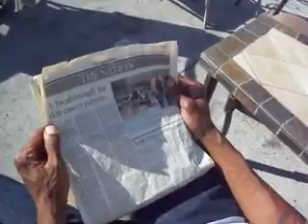POW SHADOWZ "TIME 2 RISE" OFFICIAL MUSIC VIDEO